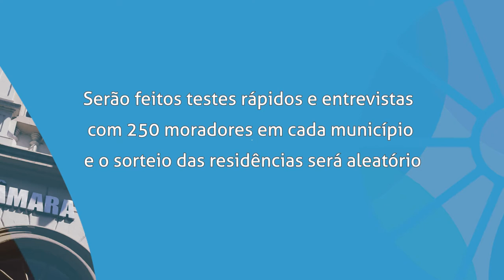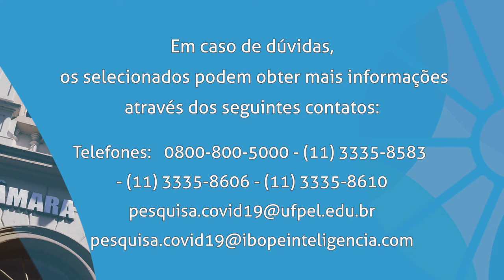Boletim | Pesquisa Nacional Covid - 19